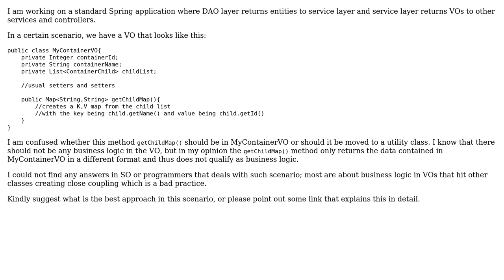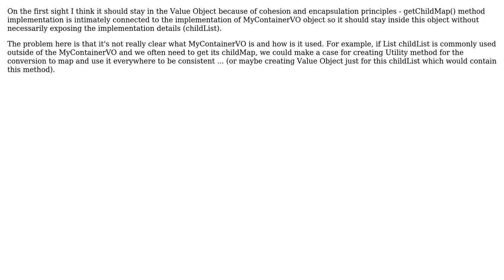Software Engineering: Getters with data conversion in Java VOs (2 Solutions!!)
Software Engineering: Getters with data conversion in Java VOs

With thanks & praise to God, and with thanks to the many people who have made this project possible! | Content (except music & images) licensed under CC BY-SA | Music | Images & others | With thanks to user user949300 user qbd user Jit B and the Stack Exchange Network Trademarks are property of their respective owners. You are responsible for your own actions.